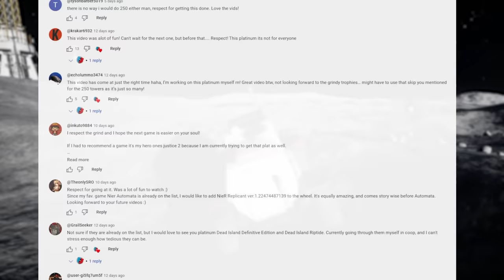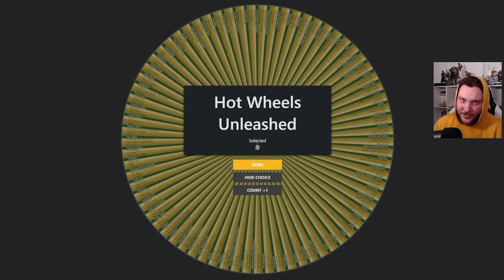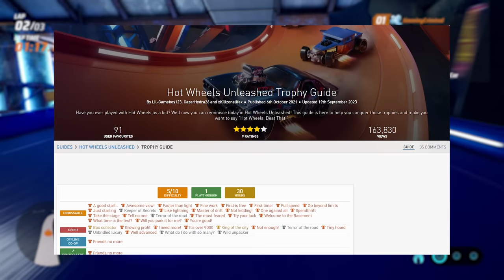Hot Wheels Unleashed Platinum Was So Much FUN… Until It Wasn’t!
Do you ever have those days where you just don’t know what to play? There’s just so many options it's hard to pick exactly what you want to play at that moment. Good thing I have all of you to give me so many great suggestions and I decided to throw all those games into the picker wheel to see what we'd platinum next. Could be a chill experience, could be terrible but regardless, whatever the wheel lands on I have to platinum! So sit back, relax and let's do spin that wheel!

Spin the wheel for yourself!

List of games that are already on the wheel!

Time Codes:

Introduction - 00:00
Spin That Wheel! - 01:18
The Platinum Journey - 02:50
Conclusion - 14:54
Outro - 16:01

This Random Platinum Was So Much FUN… Until It Wasn’t!